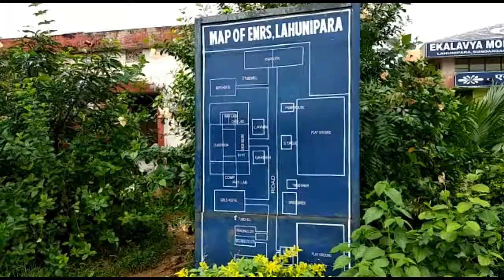Ekalavya Model Residential School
It was started in the year 2002 by Sj. Jual Oram.